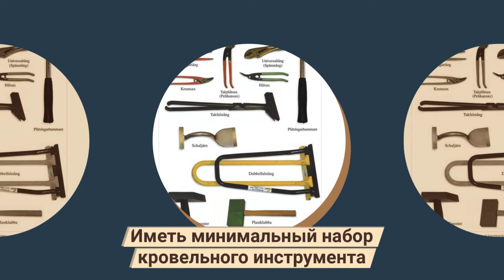🔥ФАЛЬЦ ОНЛАЙН ДЛЯ ВСЕХ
🔥ФАЛЬЦ ОНЛАЙН ДЛЯ ВСЕХ - авторский онлайн видео курс с нуля, пошагово, с обратной связью, по немецким первоисточникам.

  👍 Дистанционное обучение устройству  фальцевой кровли - ВИДЕО КУРС "Типовые узлы кровли", 2 месяца, для новичков, фальцевая кровля своими руками.
 🔥 Идеально подходит для плотников, альпинистов, трубочистов, для всех, рукастых мужиков, кто хочет стремительно увеличить свой семейный доход и расплатиться, наконец, - по долгам, кредитам и ипотекам.